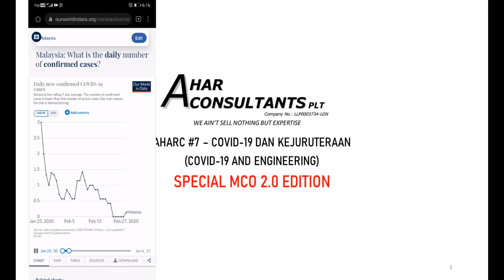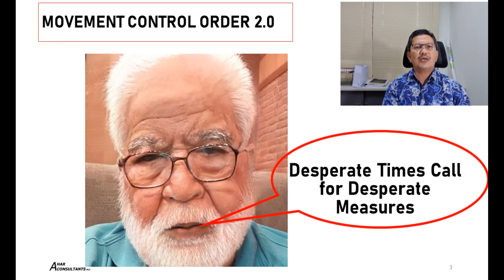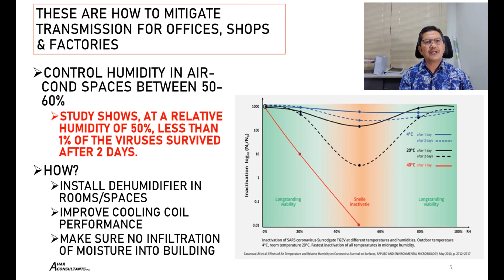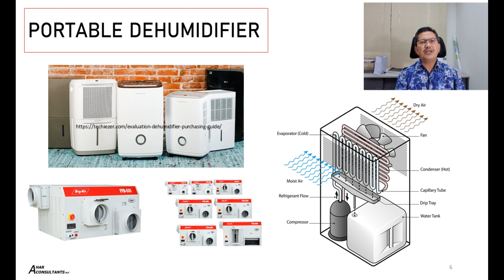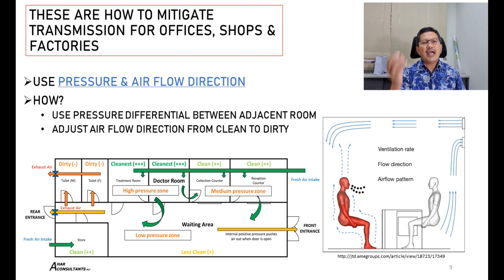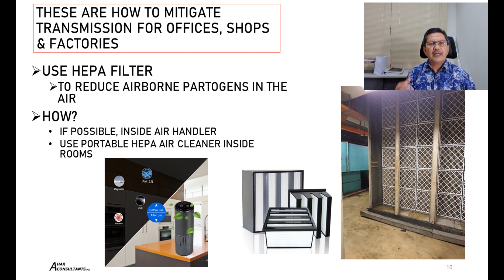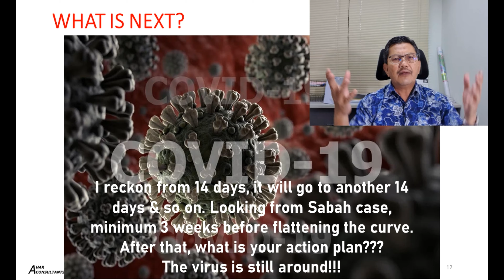AHAR Siri 7 MCO2 - Engineering Controls for immediate implementation.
This video is our response to MCO 2.0 as announced by the PM yesterday. We list down some mitigating measures that can be instituted immediately by all parties. A holistic solutions must be undertaken by the government to tackle the pandemic.